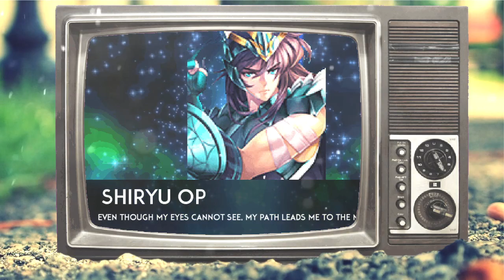Dragon Shiryu OP(All Form)(New) VS Ichigo V5 OP(All Form) in Jump Force Mugen